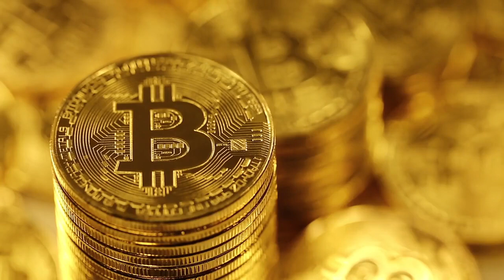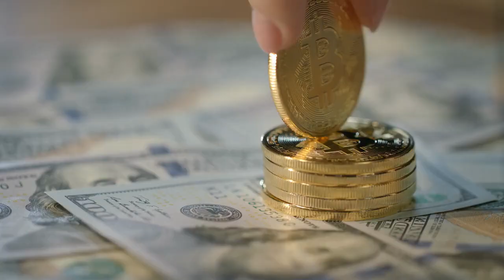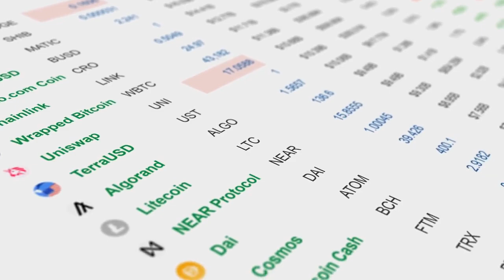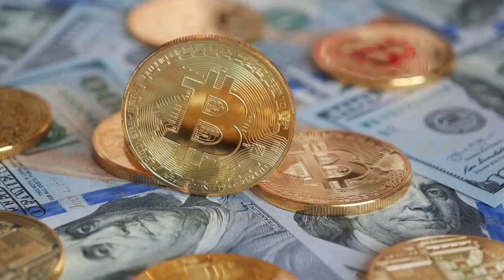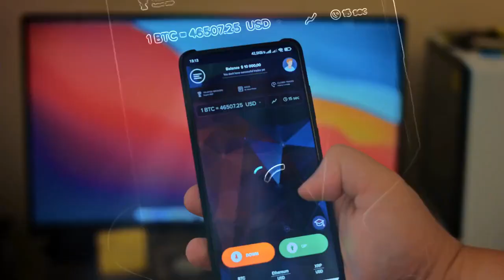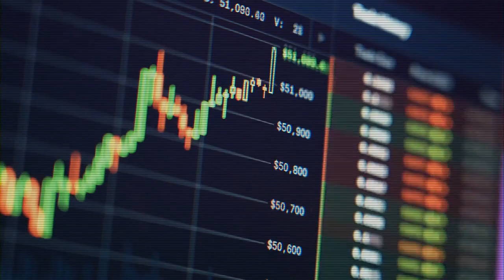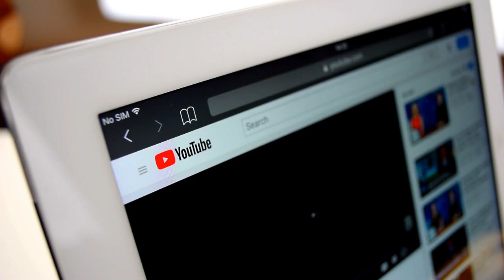Crypto Mining in 2023: How Digital Asset Creation is Evolving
​Video Description:
In this video by Crypto Steffen, dive deep into the world of Crypto Mining in 2023 and explore how Digital Asset Creation is evolving. The video explores the latest advancements in crypto mining technology and how it's shaping the creation of new digital assets. Whether you're a seasoned crypto enthusiast or just starting to learn, this video will provide valuable insights into the future of crypto mining and its impact on the digital asset landscape.